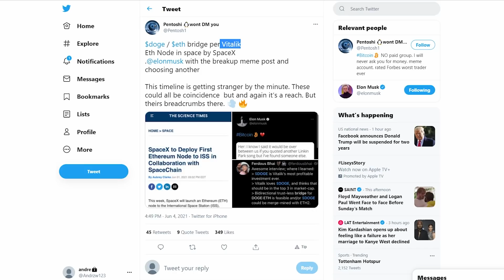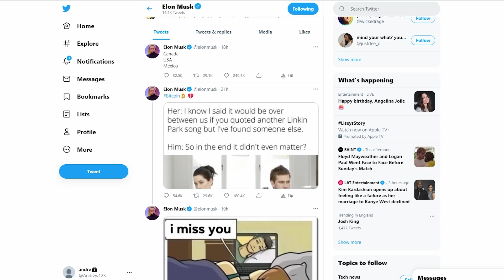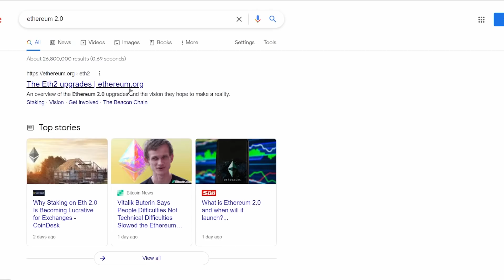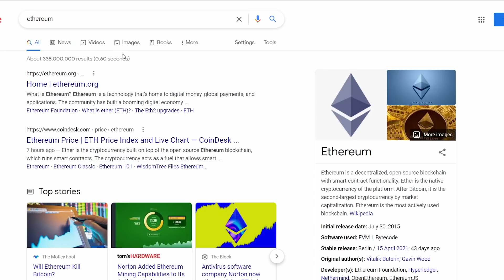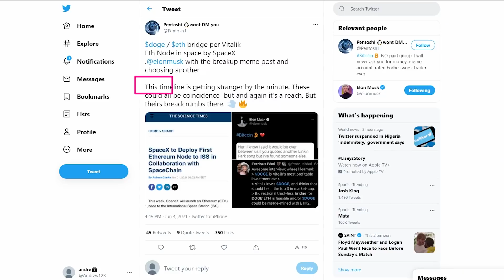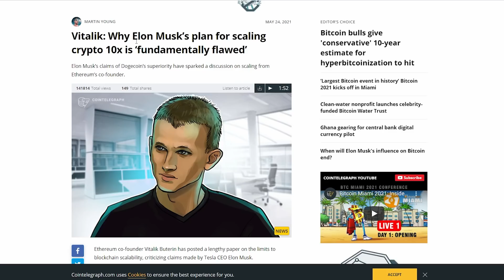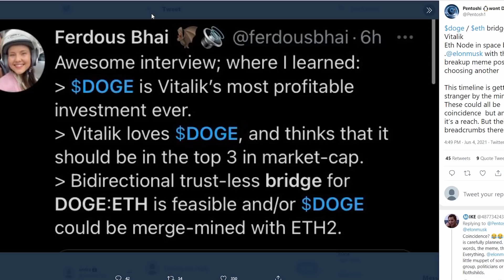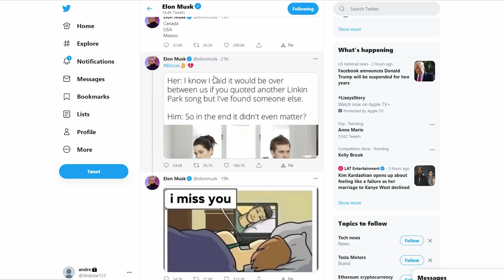ELON MUSK JUST DROPPED A SECRET DOGECOIN BOMBSHELL! (MAJOR GAINS COMING!) (ETHEREUM + DOGECOIN)